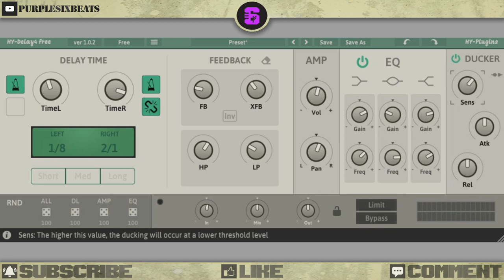🎚 HY-Delay 4 Free || Free VST Plugin || Ducking Delay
HY-Delay 4 Free Best Free Delay VST Plugin With good sound quality

Available for Windows 32bit 64 bit and Mac

HY-Delay 4 free is a ducking delay.
- 1 delay mode(Simple delay).
- EQ section.
- Ducker.
- Randomizer.
- Re-scalable interface.